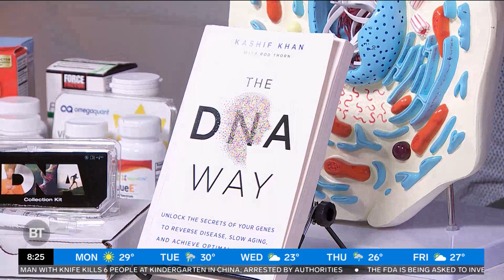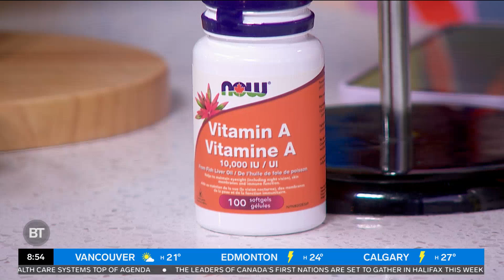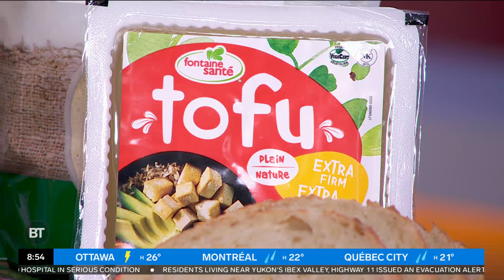How uncovering the secrets to your genes could help extend your life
Tracy is joined by Health Expert Bryce Wylde to discuss genomics and how it impacts your health.